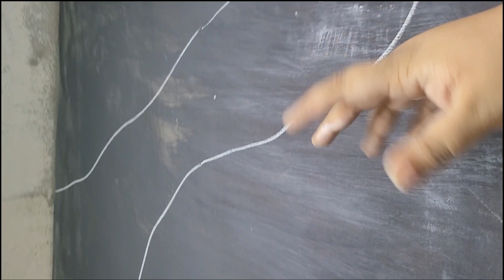Which MDF board to purchase for resin art? (In Urdu)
In This video, this video is about which MDF sheet to purchase for Resin art specially for bigger pieces. Always prepare your wood once you have purchased it prior to resin pour.
If you are using thicker piece for wall art, in that case do not add additional borders to the panel of MDF.
Like my Facebook page and show your immense love on our TikTok account. Type
Rijjel Artistry by Rida :)